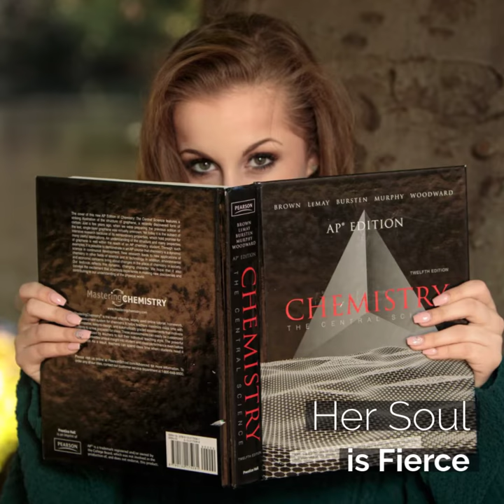Hailey - 2019 Senior at Cumberland High - Dan Busler Photogr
Hailey is a bright and talented 2019 senior at Cumberland High who has a passion for learning and her eye set on scientific research in college. As you can see, she totally killed it at her session.